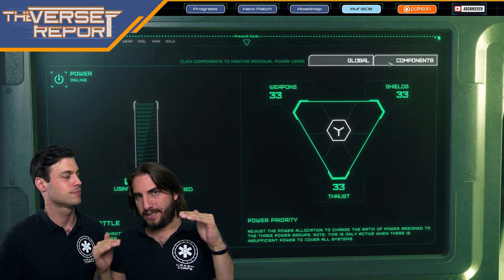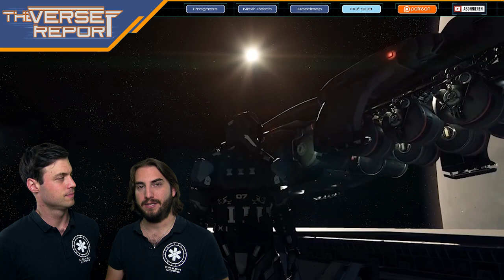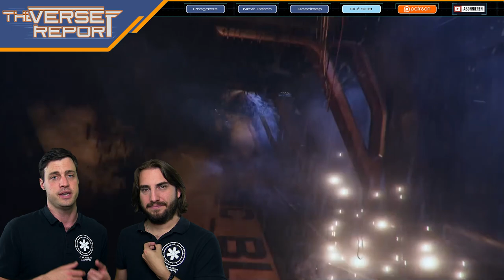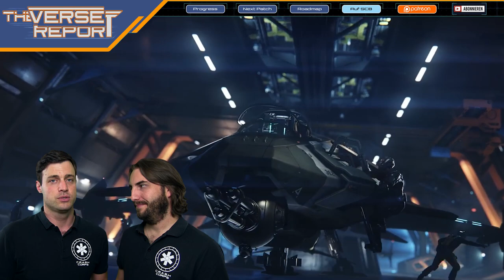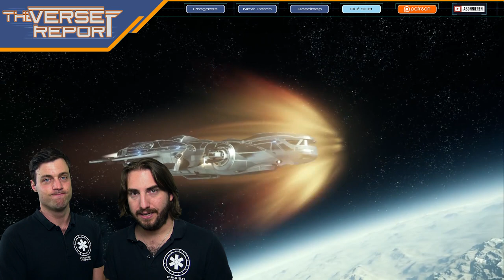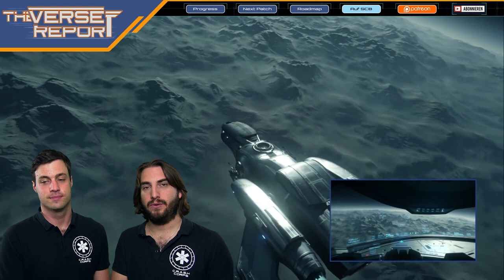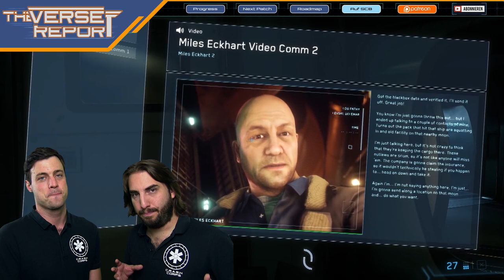Star Citizen Roadmap bis Patch 3.0 | Verse Report Progress [Deutsch/German]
Star Citizen 3.0 soll bis zum Ende des Jahres live gehen, Patch 2.7 fällt weg und 2.6 soll Star Marine liefern! Auf dem CIG Event 2016 stellte Chris Roberts die neue Roadmap vor und der Patch 2.5 ging live.

In unserer neuen Folge geht es um den Entwicklungsfortschritt von Star Citizen, die Inhalte vom neuen Patch 2.5 sowie den Zeitplan bis zum Ende des Jahres. Mit der Event-Präsentation zur GamesCom 2016 wurden spannende und wichtige Fortschritte vorgestellt. Neben der prozeduralen Landung, Stanton als vollständiges Plantensystem und wichtiger Spielinhalte, wie Handel oder Transport, scheint der Weg in Richtung Star Citizen Beta frei zu sein. In unserem Verse Report sprechen wir im Detail über die Roadmap, den Zeitplan und den Kontent, den wir bis Weihnachten erwarten können... Star Citizen nimmt Form an.

► Unterstütze uns!

Weezen: STAR-JXRZ-C777
DoZer: STAR-JFLB-74Q7
Sawyer: STAR-F3CH-FQ5N

► Unsere Partner!

►Unsere Hardware!